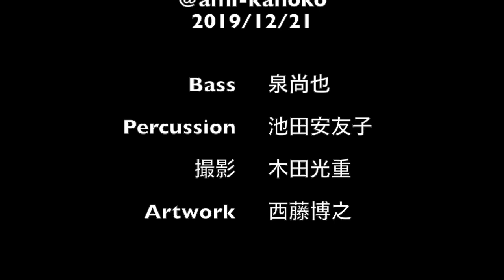【A Day in The Bolero】泉尚也＆池田安友子DUO 西藤博之個展「ガレキ大仏」内演奏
2019年12月21日
大阪市中央区の画廊ami-kanokoにて
西藤博之さんの、ガレキ大仏と5枚の切り絵にインスパイアされ、或る一日の物語を、ラベルのボレロのテーマを引用しながら表現しました。

泉尚也 Fretless Bass (5strings&8strings)
池田安友子 Percussion